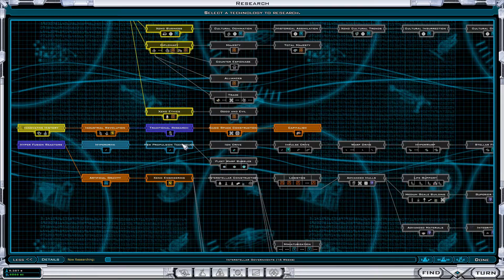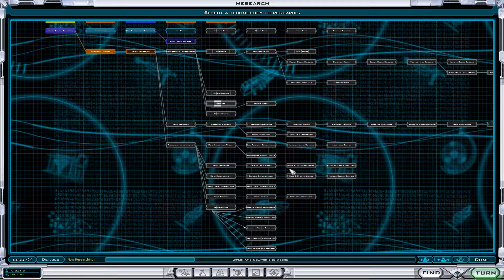Galactic Civilizations II #2 (Patch 2.20) Let's Play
Don't forget to pound that LIKE button; it love you long time!

=MUSIC CREDITS

Liquid Memoirs - Lucid
Liquid Memoirs - Alone

Nomyn - Ethereal
Nomyn - Infinity

LYKO x Josh Lascar - Story (feat. Andy Bromley)